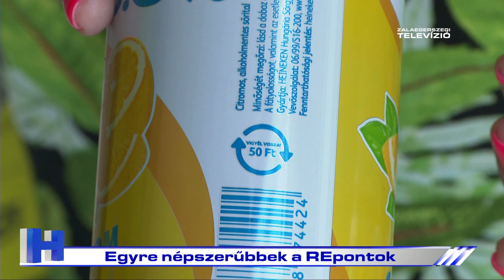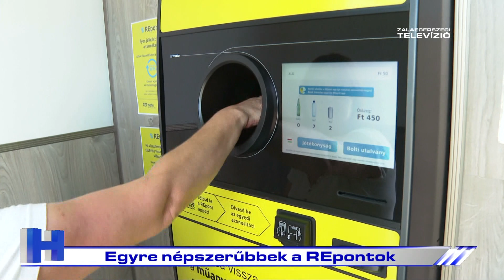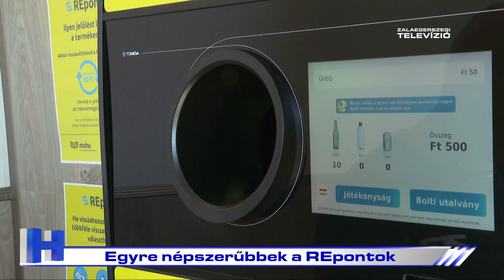Egyre népszerűbbek a REpontok – ZTV Híradó 2024-07-23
Július 1-jétől kizárólag visszaváltható csomagolásban forgalmazhatják termékeiket az italgyártók, ezért egyre több ilyen palackot, üveget és dobozt találni a boltok polcain. Ezzel párhuzamosan megnőtt, mostanra a félmilliót is meghaladja a visszaváltások száma naponta. Zalaegerszegen is egyre több helyen nyílnak úgynevezett REpontok. Mutatjuk ezek működését.